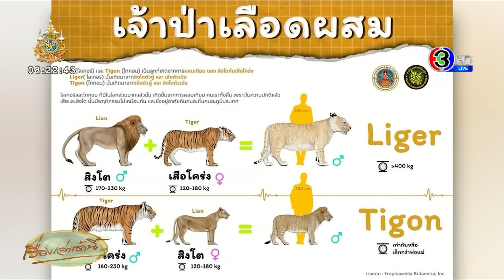ผมเป็นไลเกอร์! ผงะ เดินหลุดกลางซอย เจ้าของอ้าง เพ้นท์เป็นลายเสือ เข้าฉากถ่ายหนัง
จากกรณีช่วงตีสามกว่าวานนี้ (16 พ.ค.67) มีชาวบ้านแจ้งตำรวจ สภ.บางปะกง ว่าพบลูกเสือ ตัวขนาดลูกหมาตัวโต หลุดเข้าไปในชุมชน แล้วไปนอนเล่นอยู่หน้าบ้านของนายธนพล รุ่งโรจน์ ในซอยบางวัว-บางจาก 7 หมู่ 11 ต.บางวัว อ.บางปะกง  ต.ฉะเชิงเทรา  ทั้งตำรวจ กู้ภัย ชาวบ้าน และผู้สื่อข่าว พากันไปช่วยจับลูกเสือ

พอมันเห็นคน เจ้าลูกเสือวัยกำลังซนก็วิ่งเข้าใส่ ทำให้กลุ่มชาวบ้านพากันแตกกระเจิง ตอนแรกเจ้าลูกเสือตะบปเล่น ๆ กัดเล่น ๆ แต่พอเจ้าหน้าที่พยายามใช้ผ้าคลุมตัวจับ ทำให้มันยิ่งหงุดหงิด เลยเริ่มกัดแรงขึ้น จนกางเกงผู้สื่อข่าวขาดเป็นรู  ขามีรอยถากของเขี้ยว แต่สุดท้ายก็สามารถจับลูกเสือได้สำเร็จ และนำไปส่งให้สำนักบริหารพื้นที่อนุรักษ์ที่ 2 (ศรีราชา) ดูแลชั่วคราว ส่วนผู้สื่อข่าวต้องไปฉีดยาป้องกันพิษสุนัขบ้า

จากนั้นช่วงสาย ตำรวจสายตรวจ สภ.บางปะกง ไปตรวจสอบว่าบ้านหลังไหนที่เลี้ยงลูกเสือ เพราะยังไม่รู้ว่าเสือหลุดมาจากไหน และฟาร์มสิงโตขาวที่เคยอยู่ในพื้นที่ ก็ย้ายออกไปตั้งแต่ 2 ปี ที่แล้ว จึงไม่น่ามีการเลี้ยงในพื้นที่อีก

ล่าสุด นายอรรถพล เจริญชันษา อธิบดีกรมอุทยานแห่งชาติ สัตว์ป่า และพันธุ์พืช เปิดเผยว่า วานนี้ (16 พ.ค.67) มีผู้นำเอกสารมายืนยันว่า เป็นเจ้าของลูกเสือโคร่ง ซึ่งเลี้ยงอยู่ในฟาร์ม และจะขอนำกลับไปเลี้ยงดู ซึ่งตามกฎหมาย  ฃลกรมอุทยานฯ จะต้องไปตรวจสอบอย่างละเอียดอีกครั้ง ว่าเป็นสัตว์จากฟาร์มเลี้ยงที่ถูกต้องหรือไม่

แต่ที่น่าแปลกใจคือ ผู้ที่อ้างเป็นเจ้าของ กลับบอกว่า ไม่ใช่ลูกเสือโคร่ง แต่เป็นตัวไลเกอร์ ซึ่งเป็นสัตว์ที่เกิดจากการผสมพันธุ์กันระหว่างสิงโตตัวผู้กับเสือโคร่งตัวเมีย โดยตัวไลเกอร์จะมีแผงคอเหมือนสิงโต แต่สั้นกว่า และมีลายเสือโคร่งจาง ๆ

ซึ่งหากเป็นตัวไลเกอร์ กรมอุทยานฯ จะเอาผิดไม่ได้ เพราะกฎหมายไม่ได้คุ้มครองถึงตัวไลเกอร์ จึงสั่งการให้ชุดเหยี่ยวดงลงพื้นที่ไปตรวจสอบข้อเท็จจริงว่า เป็นไลเกอร์จริงหรือไม่  พร้อมขอหลักฐานครอบครองที่ถูกต้อง

ส่วนข้อกฎหมายก็ต้องไปปรับแก้กันต่อไป  ซึ่งเรื่องนี้ถือว่าเรื่องใหญ่ เพราะต่อไปใครกระทำการเช่นนี้ ในเมื่อกฎหมายครอบคลุมไม่ถึงก็จะเกิดอันตรายได้ ทั้งคนเลี้ยงเอง และภายในชุมชน  อย่างไรก็ตามกรมอุทยานฯ อาจจะมีการแจ้งความดำเนินคดีเพื่อสืบสวนต่อไป

ทั้งนี้ ข้อมูลจาก เพจ ประชาสัมพันธ์ กรมอุทยานฯ ให้ข้อมูลเกี่ยวกับสัตว์ป่าเลือดผสม ไลเกอร์ และ ไทกอน เป็นลูกที่เกิดจากการผสมเทียมของสิงโตกับเสือโคร่ง

โดยไลเกอร์ เกิดจากสิงโตตัวผู้กับเสือโคร่งตัวเมีย มีลายจากแม่ ได้แผงขนหนาๆมาจากพ่อ และมีแนวโน้มเติบโตขนาดใหญ่เกิน  ไลเกอร์ตัวเดียวอาจมีน้ำหนักได้มากพอ ๆ กับสิงโตและเสือโคร่งรวมกัน สถิติโลกของไลเกอร์ ที่มีขนาดใหญ่ที่สุดเป็นของไลเกอร์ที่มีชื่อว่า เฮอคิวลีส มันมีความยาวถึง 3.6 เมตร และหนักถึง 408 กิโลกรัม ขนาดใหญ่โตของมัน มาพร้อมกับปัญหาสุขภาพ และมักจะอายุสั้น

ส่วนไทกอน เกิดจากเสือโคร่งตัวผู้และสิงโตตัวเมีย  ไทกอนจะมีลาย และเพศผู้จะมีแผงขนสั้นๆ โดยปกติจะมีขนาดพอๆกับพ่อแม่  การผสมลักษณะนี้พบไม่บ่อยเท่าไลเกอร์  อาจเป็นเพราะมันไม่สามารถเจริญเติบโตได้จนเต็มวัย  และโชคร้ายที่ไทกอนมีปัญหาสุขภาพเช่นเดียวกับที่พบในไลเกอร์

ผู้สื่อข่าวได้โทรศัพท์สอบถาม นายโยธิน (สงวนนามสกุล) เจ้าของฟาร์ม เผยว่า ตนอยู่ที่จังหวัดเชียงใหม่ ตนบินกลับมาไม่ทัน ที่เชียงใหม่ตนจะทำเป็นศูนย์อนุรักษ์ฟาร์มที่บางคล้า ตนขึ้นทะเบียนไว้ เพราะตนเพิ่งกลับจากประเทศสวิสเซอร์แลนด์ ต้องถามเลขาของตน

มี 2 ตัวโยกไปที่เชียงราย 1 ตัว และ อีก 1 ตัวโยกไปที่นครราชสีมาแล้ว เลยไม่รู้ว่าตัวไหนโยกไปไหนบ้าง ต้องถามเลขาของตน ทั้ง 2 ที่ เป็นฟาร์มอื่น และที่ซื้อไลเกอร์ไป ส่วนตัวที่เป็นข่าวเป็นตัวเดียวกับที่ไดเร็คเตอร์ หรือผู้กำกับใช้ทำสีเอา ว่าวันนี้จะทำสีไลเกอร์ หรือสีอะไร ตามสคริปต์งานขของเค้า ตนไม่รู้สคริปต์งาน

ตนเซ็นสัญญาให้เช่าสถานที่ และสิงโต 3 ไซส์ เล็ก กลาง ใหญ่ 3 ตัว ถ่ายหนัง 3 เดือน เริ่มถ่ายตั้งแต่ วันที่ 15 พฤษภาคม ที่ผ่านมา เป็นวันแรก ตัวเล็กมีคิวถ่าย 8 วัน กับเพนท์ลายเสืออีก 2 วัน เป็น 10 วัน

เสือตัวใหญ่เค้าดิวไปถ่ายทำ ที่ซาฟารี หัวหิน เรื่องเพนท์ลาย เน้นขอใช้สีไม่เป็นอันตรายต่อสัตว์ก็พอ

ตอนนี้ถ่าย 2 กอง อีกกองถ่ายแถวปทุมธานี แยกกองถ่าย หนัง Holly wood มาเช่าถ่ายหนัง ทีมเซ็ตฉากบินมาเอง เป็นต่างชาติทั้งหมด วีซ่าทีมงานอยู่ได้แค่ 15 วัน ชุดนี้ต้องรีบถ่ายให้จบใน 10 วัน ถ้าถ่ายไม่จบจะบินกลับมาใหม่ไม่ได้ เพราะเซ็นสัญญาล็อกวันไว้หมดแล้ว จะหลุดจากสัญญาไม่ได้เลย

ยืนยันว่าไลเกอร์ตัวที่เจอ เป็นตัวเดียวกับที่เจอในคลิปที่บางปะกง เพราะเอาตัวไลเกอร์ตัวนี้มาทำสีที่บางปะกง เพราะที่ฟาร์มพื้นที่ไม่พอ หลังทำสีน้องปีนกำแพงออกมา ทีมงานก็ออกตามหากัน ไม่คิดว่าจะออกไปข้างนอกรั้ว ตามสัญชาตญาณจะเข้าพื้นที่ในเวลา 06.00 น.ออกพื้นที่เวลา 18.00 น.